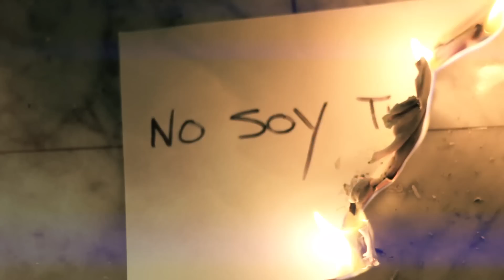DANIEL RENE - "No Soy Tuyo" - Official Music Video 2013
Daniel Rene - Official video for "No Soy Tuyo" from the upcoming album "Name is I"
Written, produced and performed by Daniel Rene at The Rhythm Rehab studio.

Video Director Gianfranco Remiggi and Daniel René

NO SOY TUYO
D. René

Tan pronto llegamos a este punto sin remedio
Tu amor por el cual cambie mi vida
Me dejo caer, Roto otravez
Como dije que harias

Fue soledad que me convencio
Y por infeliz te regale un futuro que ya no pasara
Dijiste adios, nada te importo
Y ahora soy yo, que por telefono me toca decirte

No soy tuyo
Nada de lagrimas de ti
No soy tuyo
Don’t come crying to me 2x
Jamas

V2
Tu esperas que yo
 Sigue enamorado
Una persona que no , quiere feliz a su lado
No creer lo que es amor fue siempre tu gran error,

Bridge:
Ya no soy tuyo
No me des lagrimas de papel
Sere tuyo, jamas,  otravez
Tu perdiste
Te fuiste y solo te entregue
6 anos , alma y voz mi ser te di
y ahora estas solo para sufrir